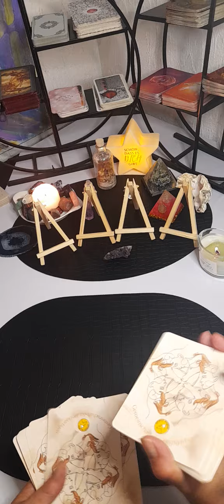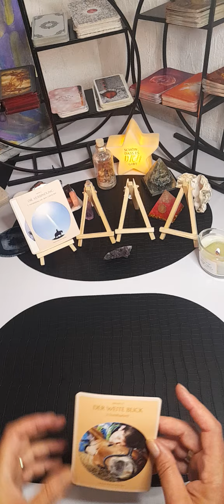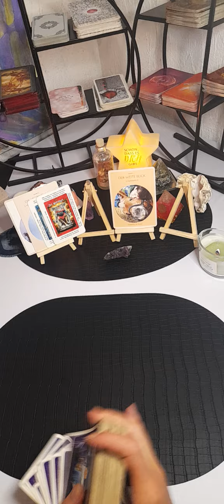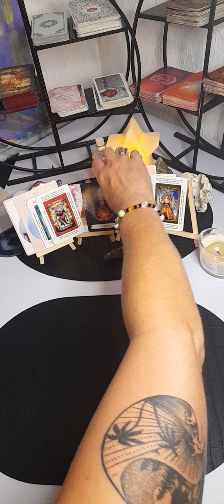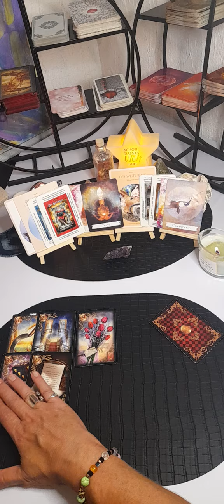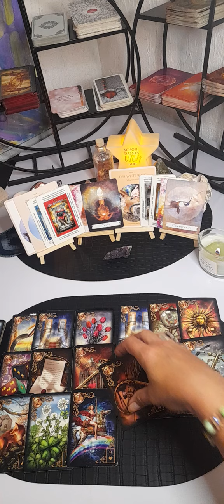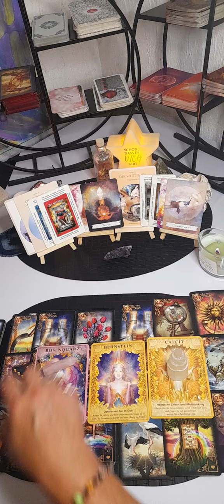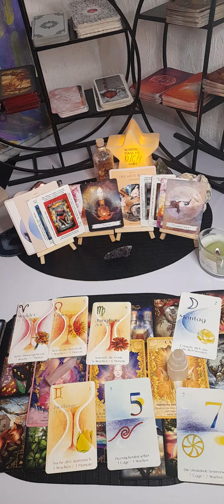Liebe:Zum Herbst kommt die Ernte❤🍀💫🌊❤tarot